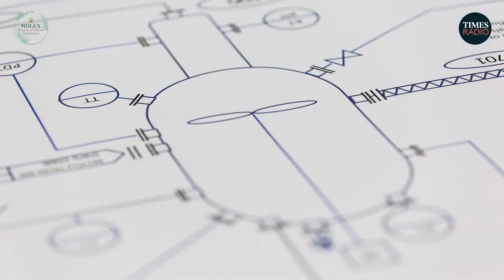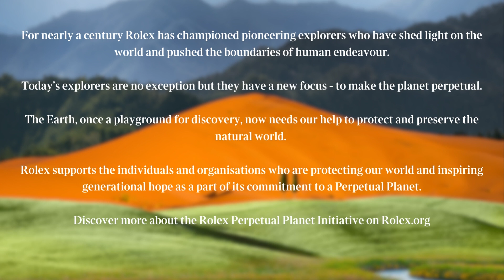Revolutionising the world's plastic waste problem with Miranda Wang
With estimates suggesting that there are more than 5 trillion pieces of micro and macro plastics in our seas and continued reports stating that a truckload of plastic enters our oceans every minute, we can no longer turn a blind eye to the life cycle of plastic products once they are thrown in the bin. Environmental Editor for The Times, Adam Vaughan is joined by scientist, tech entrepreneur and Rolex Awards for Enterprise Laureate Miranda Wang to learn how her innovative upcycling technology is paving the way for plastic to have a second, third… maybe even evergreen life.